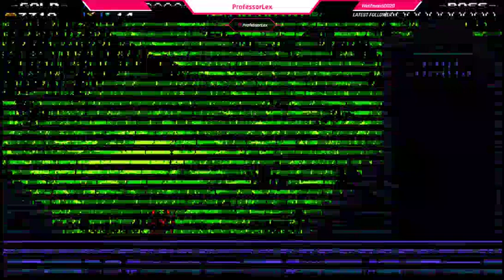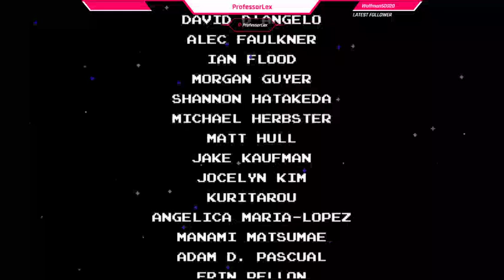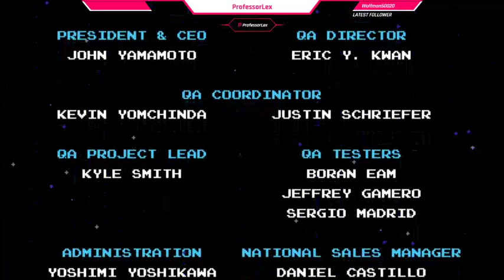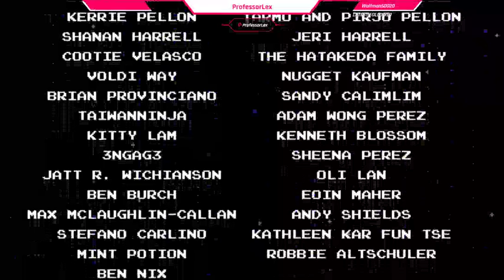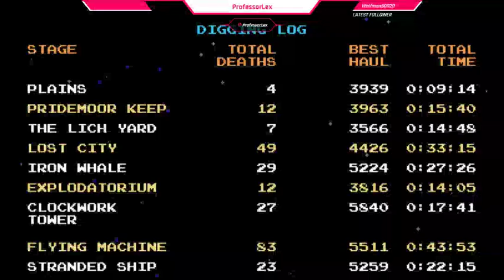30-Shuv | [Shovel Knight] | Part 4 | (WiiU) Blind Walkthrough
The shocking conclusion to Shovel Knight. Will Jeff's frustrations get the better of him? Will we ever escape the pit section? What happens if Susie voices three people in the same conversation?

This is the part 4 of our co-op Shovel Knight let's play. Shovel Knight was one of the features for our short-lived game-of-the-month club, so we made sure to record and upload our session, in case any of the other members wanted to talk shop, swap notes, or generally laugh at our inability to avoid dying over and over again in this phenomenal game.

Shovel Knight is a 2D side-scrolling platformer with an 8-bit graphical style in which players control the eponymous protagonist as he collects treasure and fights against the Order of No Quarter. Shovel Knight's main means of attack is his shovel, which he can either use to attack enemies head on and dig up treasure, or aim below him whilst jumping to bounce on enemies, similar to the pogo jump from DuckTales or the downward thrust from Zelda II: The Adventure of Link. By finding a salesman named Chester hidden in most levels, the player can purchase secondary items known as relics that can be used with a limited supply of magic. These include long-range projectiles, gloves that can punch through dirt blocks, and a locket that makes the player invincible for a brief period.